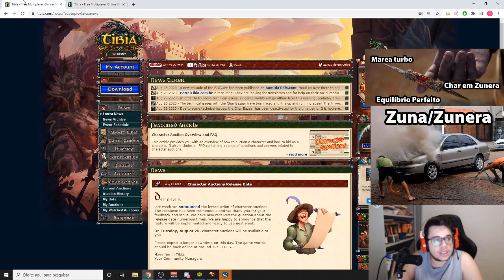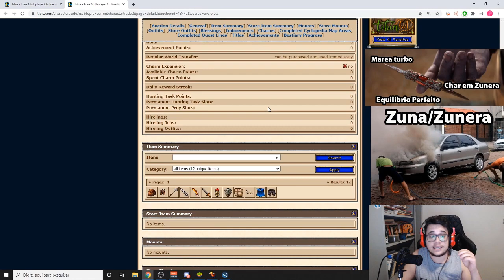Tibia - Bug e Golpe no Bazar de char Tibiano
Cuidado ao comprar char de rookgard no leilão pessoal!